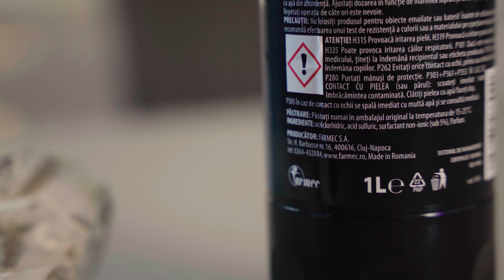Cum să testezi PIETRELE pentru acvariu cu DETARTRANT?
Testarea pietrelor inainte sa le punem in acvariu ar trebui sa fie o prioritate mai ales atunci cand avem plante sau pesti pretentiosi.

Pietrele calcaroase ar trebui evitate, mai ales de catre acvaristii incepatori, deoarece cresc duritatea apei care poate rezulta in plante topite, pesti morti si alge.

In acest episod va prezint o metoda simpla pentru a putea decide daca pietrele contin sau nu calcar, folosind un produs foarte ieftin.

Aveti grija la ochi, piele, haine, parchet, mobila, etc. cand testati cu acizi puternici precum solutia din video.

⚠ De retinut: pietrele calcaroase sunt bune pentru acvarii cu ciclide care necesita apa dura.

Like, follow, share, Show Love!